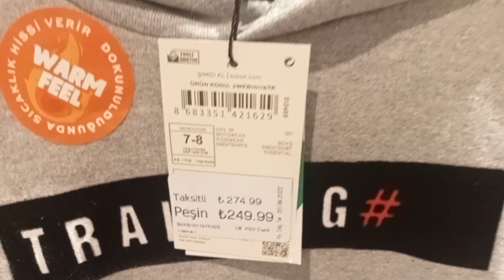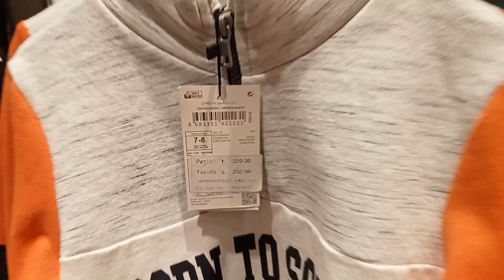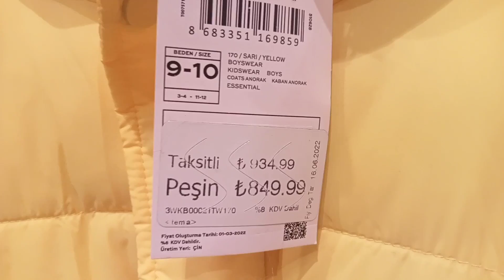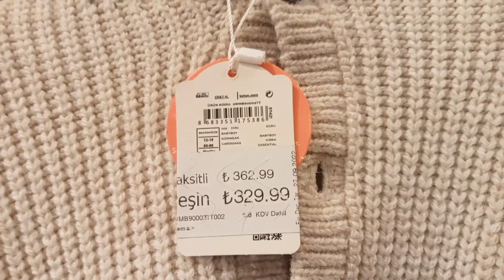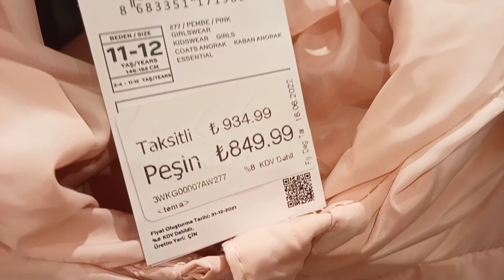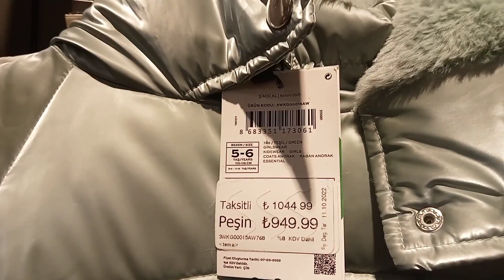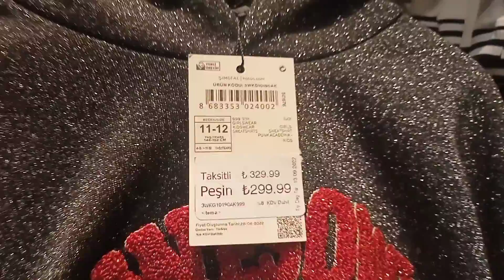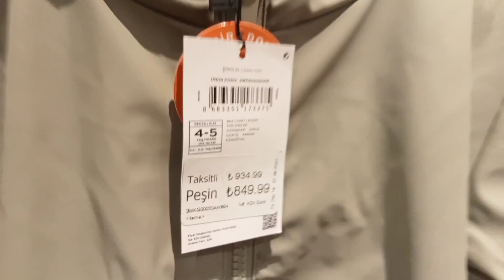KOTON YENİ SEZON ÇOCUK GİYSİLERİ➡️KOTON MAĞAZA TURU🆕